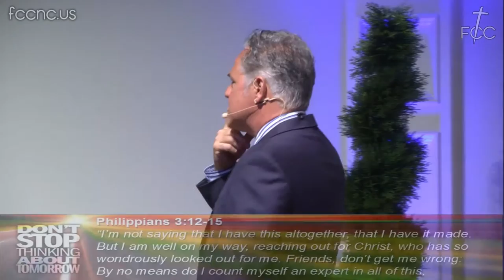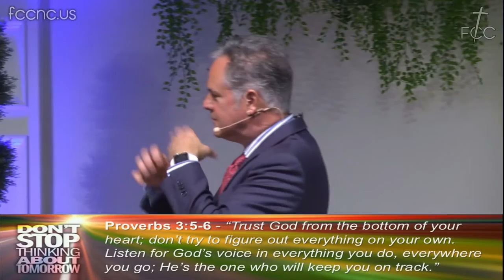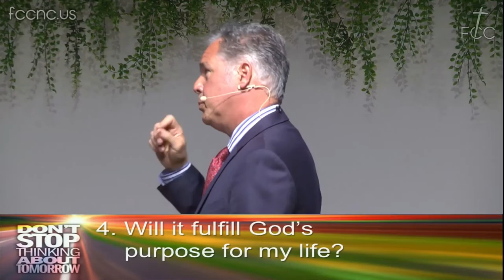"FCC" - 5/29/2016 - "Don't Stop Thinking About Tomorrow"